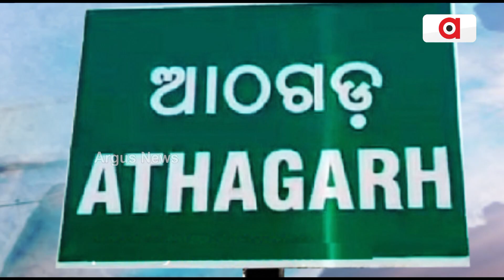Janata Mood || ଆଠଗଡ଼ ବିଧାନସଭା ଗୌରବରେ ଭରା